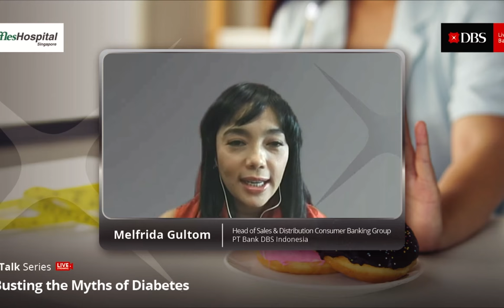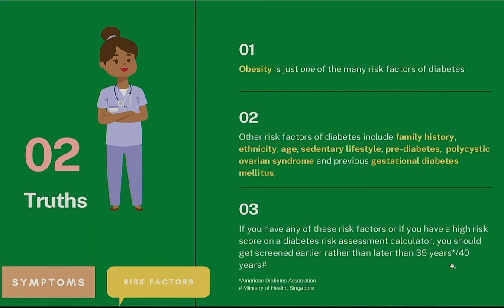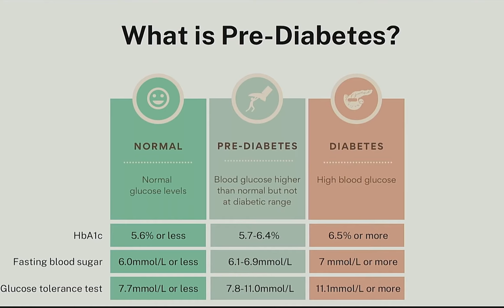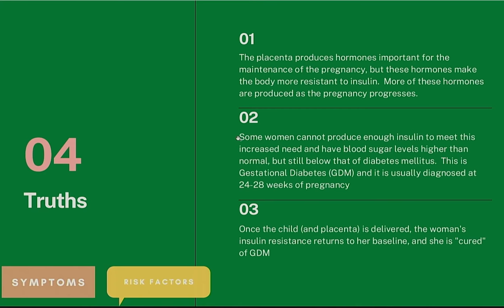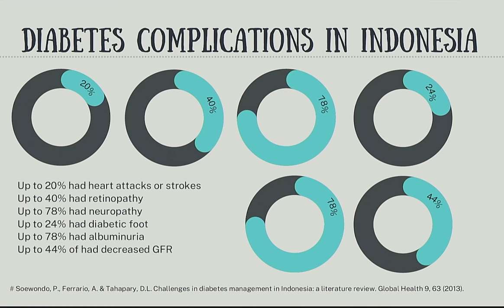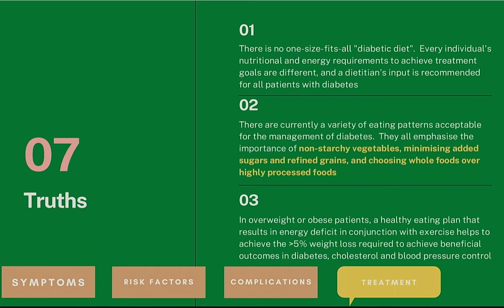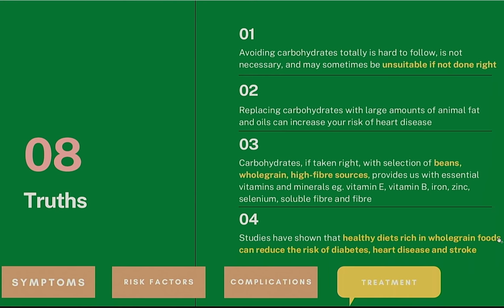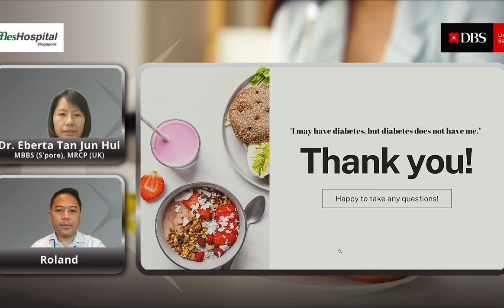DBS eTalk Series: Busting the Myths of Diabetes - Part 1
Bank DBS Indonesia memahami bahwa kesehatan adalah aset berharga yang perlu dilindungi. Pada 2021, International Diabetes Federation mencatat Indonesia berada di posisi kelima jumlah pengidap diabetes sebanyak 19,47 juta orang. Di sisi lain, masih banyak orang yang belum menyadari mereka hidup dengan diabetes ataupun memiliki risiko diabetes yang tinggi. Karena itulah eTalk Series dengan tema Busting the Myths of Diabetes membahas fakta serta mitos diabetes agar Anda dapat selalu hidup sehat dan nyaman.

Narasumber:
Dr Eberta Tan Jun Hui, MBBS (Singapore), MRCP (UK)

08:00 Penjelasan diabetes melitus

09:14 Mitos 1 - Saya merasa normal, jadi tidak menderita diabetes

11:52 Mitos 2 - Saya kurus, jadi tidak berisiko diabetes

19:57 Mitos 3 - Saya hanya memiliki pra-diabetes, jadi tidak perlu khawatir

24:23 Mitos 4 - Gula darah saya tinggi selama hamil, akan normal setelah melahirkan

33:18  Mitos 5 - Diabetes tidak serius VS Penderita diabetes akan menjadi buta dan kehilangan kaki

39:15 Mitos 6 - Penderita diabetes bebas konsumsi makanan ringan tanpa pemanis tambahan atau berlabel aman untuk diabetes

43:37 Mitos 7 - Penderita diabetes hanya dapat mengonsumsi makanan khusus diabetes

49:29 Mitos 8 - Penderita diabetes harus menghindari karbohidrat

55:08  Mitos 9 - Olahraga tidak aman untuk penderita diabetes

57:16  Mitos 10 - Obat-obatan diabetes dapat menyebabkan gagal ginjal